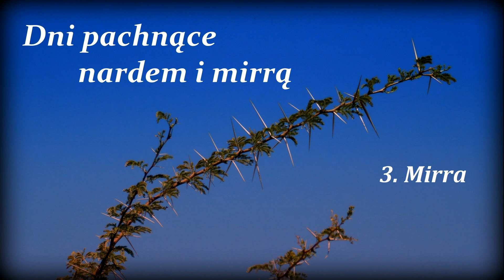03 Dni pachnące nardem i mirrą - Mirra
Rozważania na Wielki Tydzień 2020